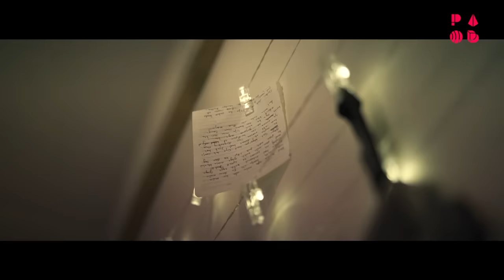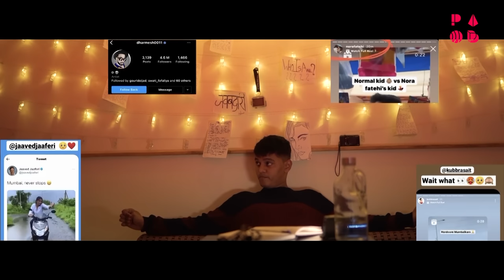KFC Playground Tryouts | EP 10 | @triggeredinsaan & @CarryMinati | YouTube Full Episodes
KFC Playground powered by MAAC and Sunfeast Dark Fantasy is the world’s first gaming entertainment championship. A next-level journey full of unseen entertainment, gaming, and drama is all set to begin as KFC Playground is finally here with its all-new episodes. So hang in there, to watch KFC Playground with a new perspective.

This show is powered By MAAC
MAAC is India’s leading premier institute that provides career-oriented and short-term courses in Animation, Visual effects, Gaming, Filmmaking, Multimedia, Broadcast, and augmented and virtual reality.

Our Special Partners For This Show

Contestants:
Ruchir Jha: Gamer

More About KFC Playground
KFC Playground is the world’s first gaming entertainment championship featuring four of the biggest Gaming entertainers of India leading their team of 4 players each to compete against each other over a period of 28 days to determine the winning team & one Individual champion. Pick your side & support them through the championship.